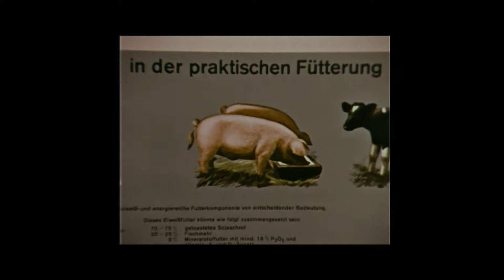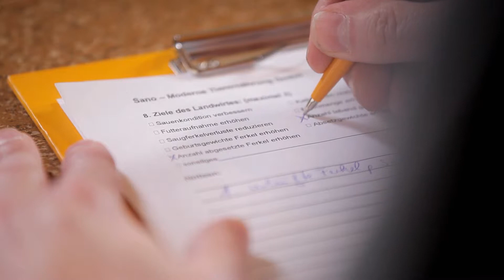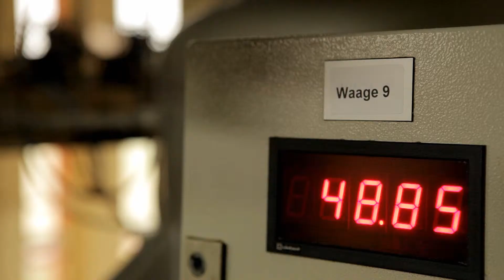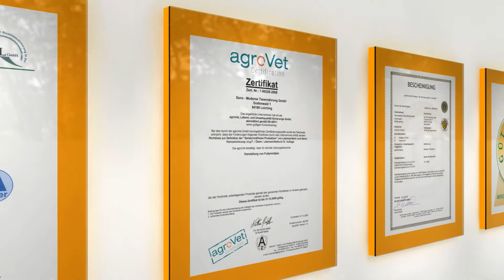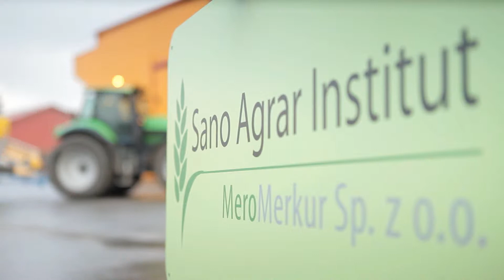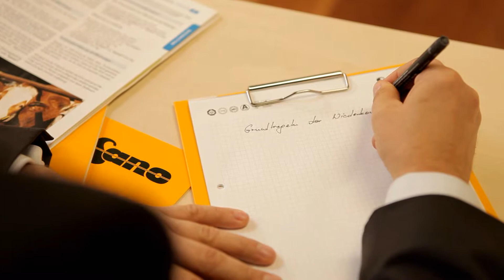Компания Sano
Corporate film of Sano - Modern Animal Nutrition in Russian